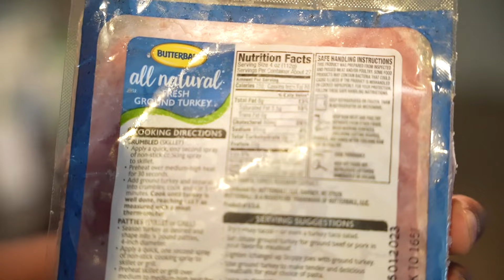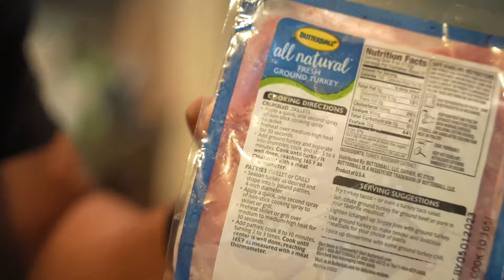Top Muscle Building Proteins for Your Dog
Learn some of the best proteins to use when you want to build muscle on your dog. If you have an American Bully or Pit Bull type breed these proteins will help assist in muscle development for your dogs.

My Dog Supps:
Puppy Blocks, Fortified Joint Support, Potty Powder: